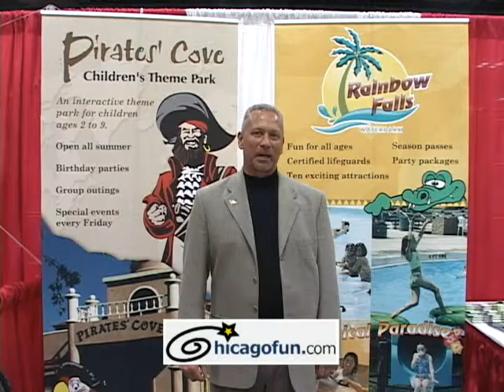Chicago Fun Promo - 1PC.mpg